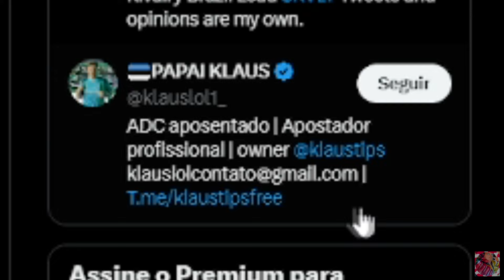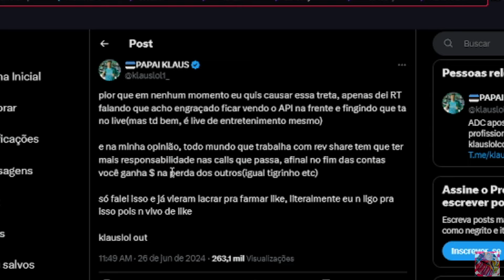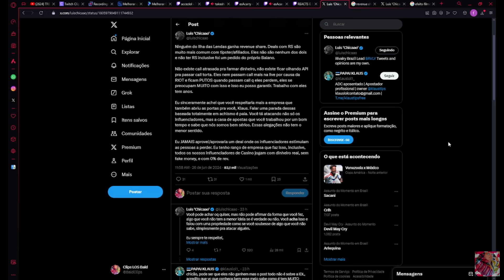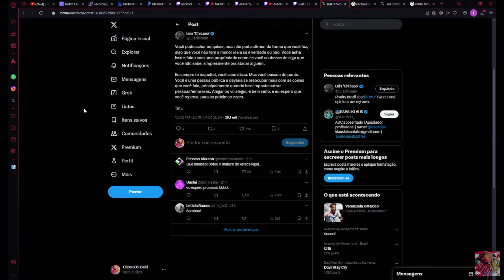TRETA! Ranger comenta FALAS envolvendo a Rivalry, Baiano e IDL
Streamer: Ranger

TRETA Ranger comenta FALAS Rivalry Baiano IDL